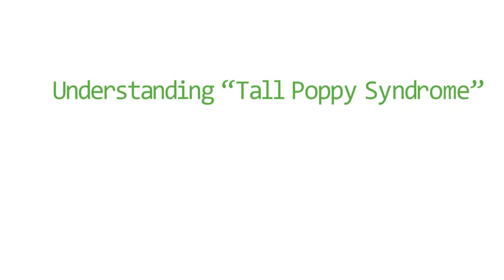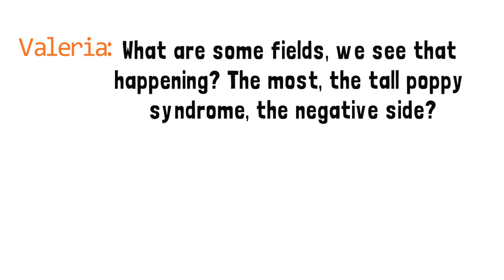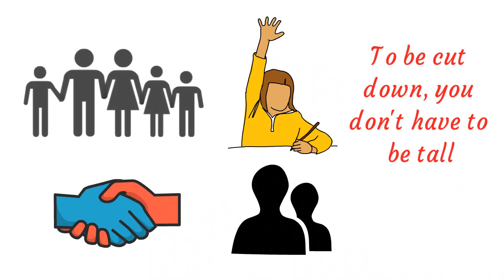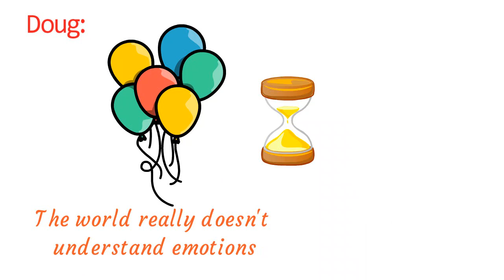Understanding “Tall Poppy Syndrome”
Podcast Interview with Darren Gold
Hosted By: Valeria Teles

How To Find Joy And Inner Peace With Valeria Teles

My name is Valeria Teles (pen-name) aka Valeria Koopman. I am a Healing Coach, Author and Podcaster.

I wrote the Fit for Joy book to share the connection between holistic health and spirituality.

In Fit for Joy, I start a conversation about the “true” meaning of health from my professional view as a fitness trainer and first-prize fitness competitor, as well as my personal experiences.

My other two recently published books are on Love awareness and Inner Peace.

As a podcast host, I explore meaningful truths, ideas, and insights about physical, mental and spiritual health to awaken new ways of thinking that can lead us toward a new way of being well.

QUOTE
“It matters that you make healthy choices every day. It matters that you live your life in the moment. It matters that you love, and that you care about discovering the miraculous being you already are.”
Get your "Fit for Joy" book by author Valeria Teles. for Joy Book on Amazon for Joy YouTube Channel